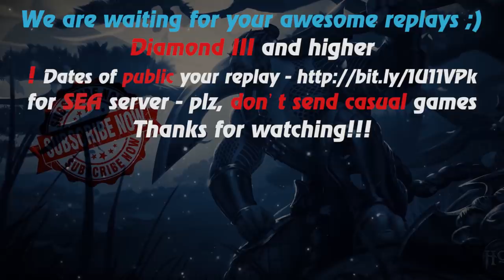HoN - Rally - 🇷🇺 Bitloman Gold I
Music: RADIO TAPOK - Sweet Dreams (Marilyn Manson cover)